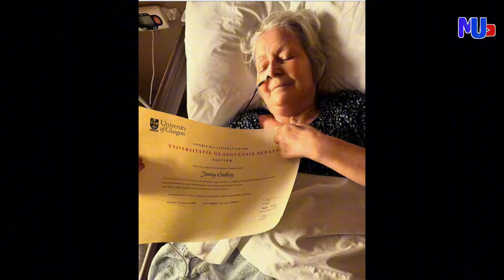Comedian Janey Godley, in her last video before she died of cancer.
Comedian Janey Godley has passed away at the age of 63, surrounded by loved ones.
Her management confirmed the news, marking the end of an incredible life that touched many.

In September, Janey shared that she was receiving palliative care, three years after being diagnosed with ovarian cancer. Known for her hilarious voiceovers of Nicola Sturgeon during the pandemic and her bold, unapologetic comedy, Janey was adored for simply being herself. Following her passing, her daughter, Ashley Storrie, shared a heartfelt message.

"My mum passed peacefully this morning, with family and friends around her. Thank you to the Prince and Princess of Wales hospice staff and to everyone who showed her love and support. I know she felt it all."

Janey had first shared her diagnosis in November 2021, and, for a time, celebrated being disease-free. Despite a resurgence of her illness, she courageously continued her comedy tour, embodying her resilience until she could no longer continue. In her final message to fans, she expressed gratitude for the love she received, even as she faced the reality of terminal cancer.